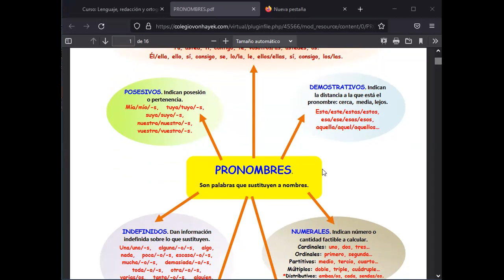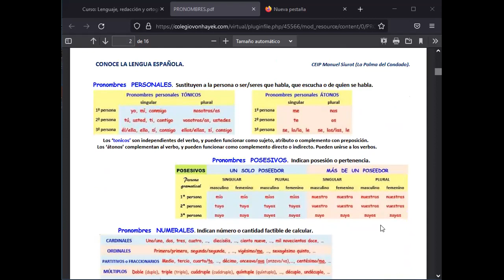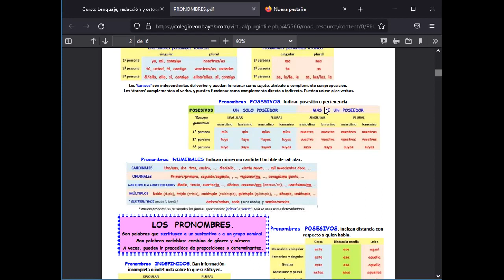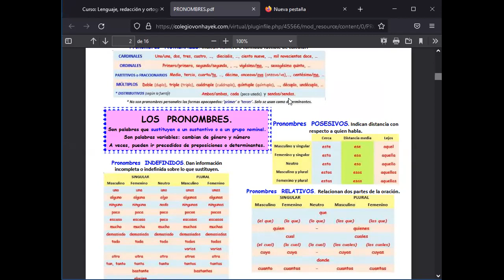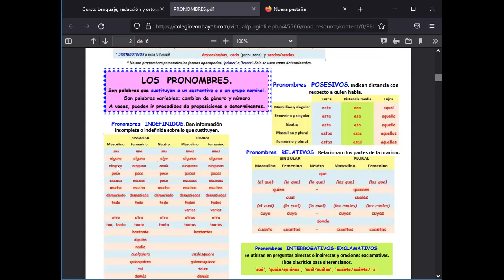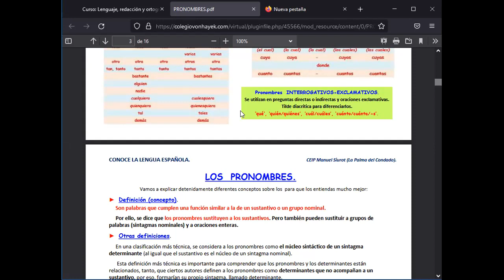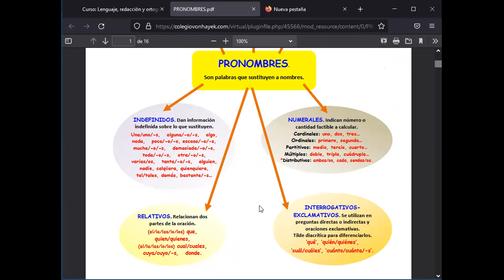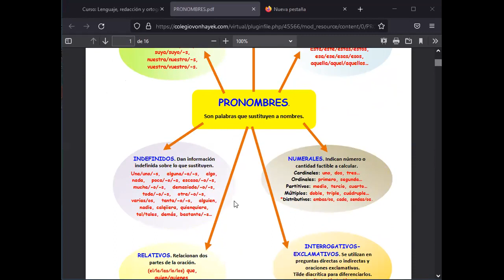III._4TO_LENGUAJE_PRONOMBRES